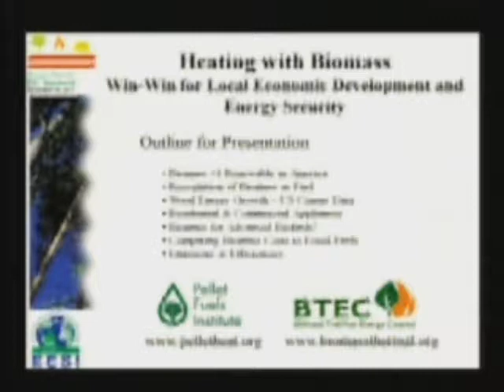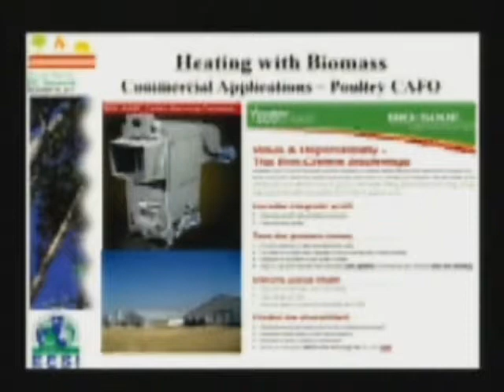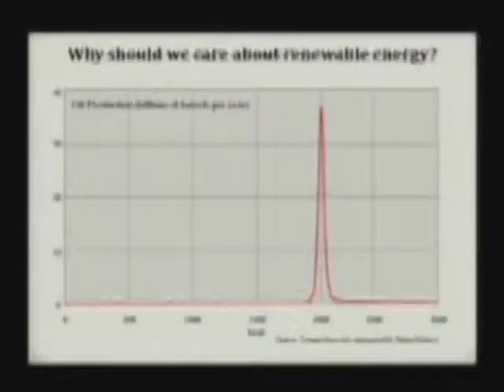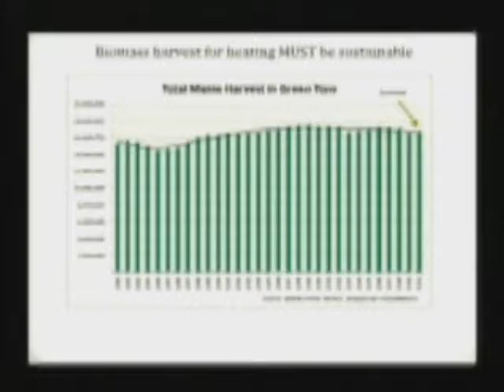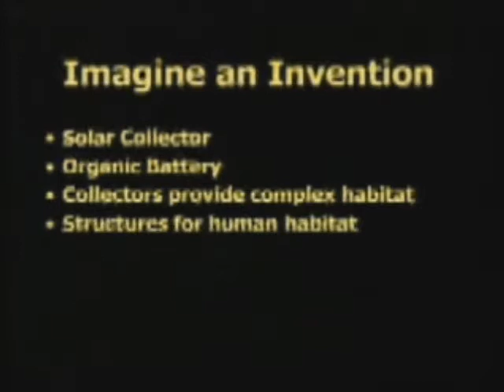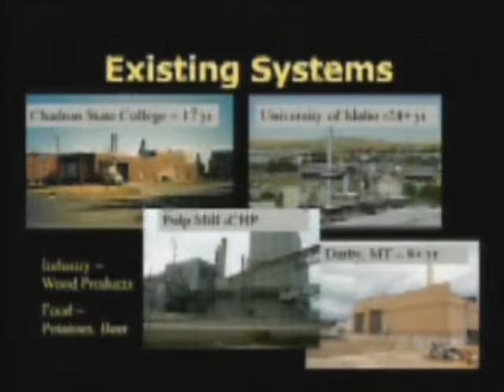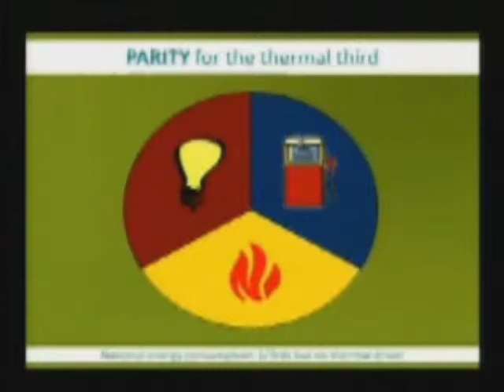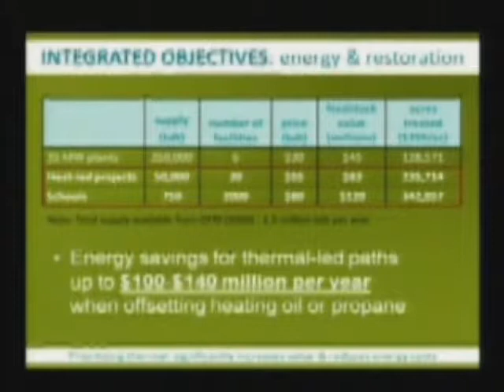Heating with Biomass: Win-Win for Households, Economic Development, Energy Security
This is a video from our briefing on biomass thermal energy as a benefit for households, economic development and energy security in our nation. The event featured speakers from American Wood Fibers, Sustainable Northwest, Maine Energy Systems and the USDA Forest Service. For more information including audio and presentations, please